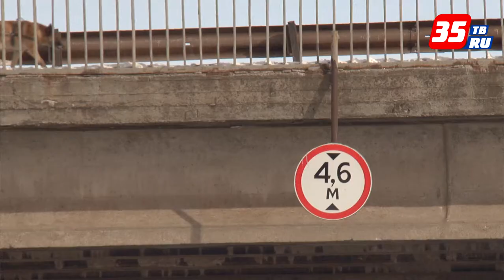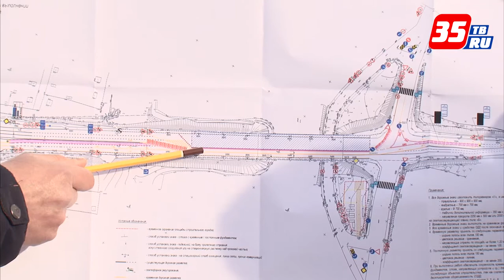Капитальный ремонт Северного моста в Череповце планируют начать в мае этого года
Мост построят буквально заново к концу 2018 года. Во время ремонта по две полосы будут оставлять открытыми для движения. На данный момент, по утверждению специалистов, мост находится в неудовлетворительном состоянии, степень износа свыше 60%. Он эксплуатируется более 30 лет. Обновлённый Северный мост, как обещают в Управлении капитального ремонта и строительства Череповца, прослужит при должном содержании более 40 лет.